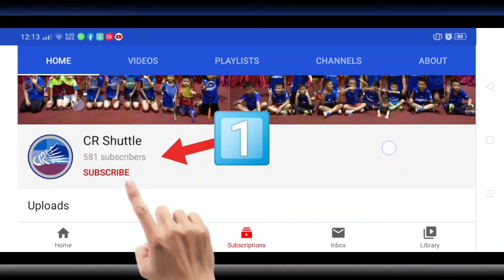HOW TO SUBSCRIBE CR SHUTTLE BADMINTON CLUB, TUARAN, SABAH